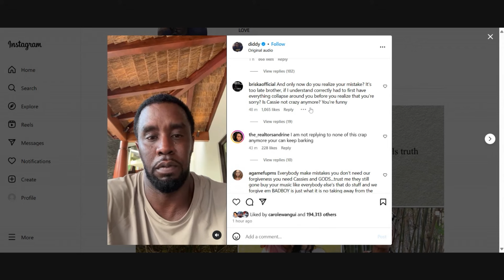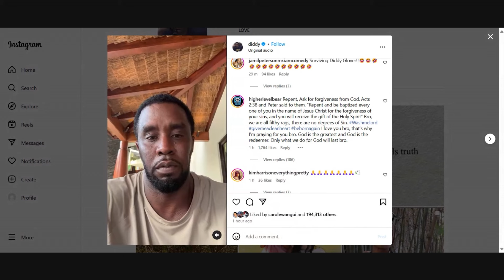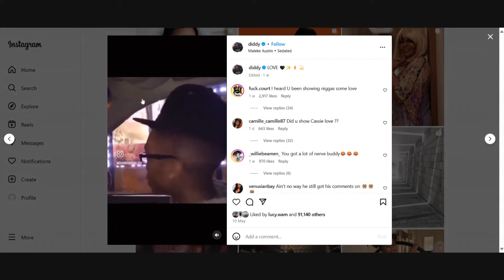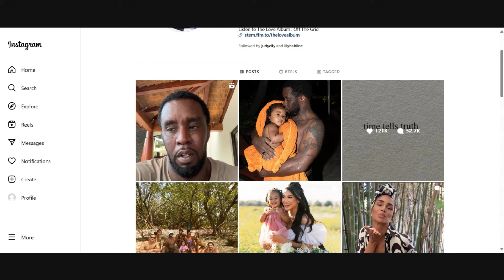Apology From Disgraced Music Mogul After Leaked Video Of Girlfriend Assault /DIDDY ISSUES AN APOLOGY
CNN video of diddy and Cassie